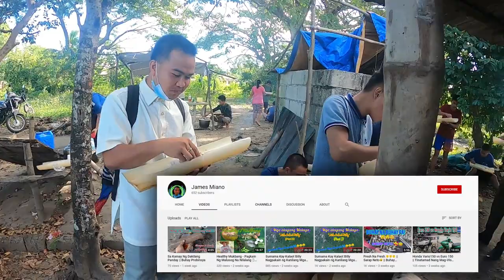Pag-aani ng Bangus at Tilapya sa Fishpond, May mga Alimango, Sugpo, Talakitok at Barakoda pa